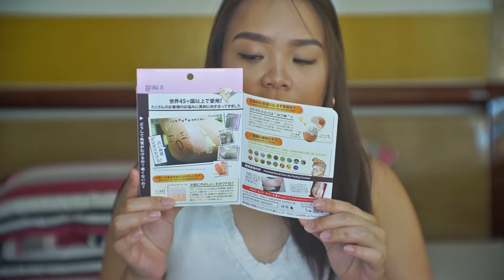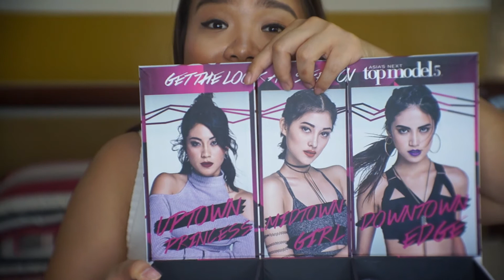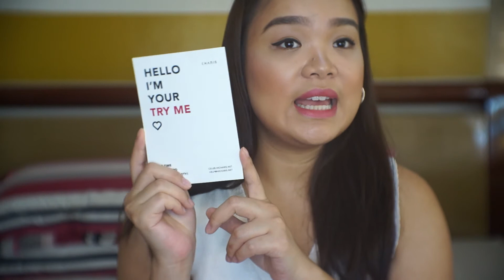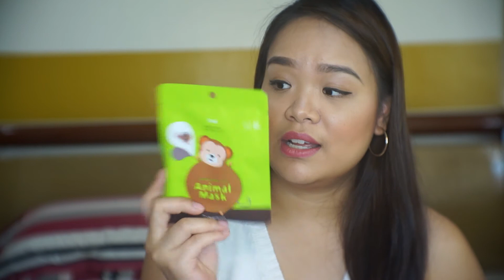Huge Unboxing and Giveaway!!! - YellowYum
Get a snack and some drinks too as this video is a little long. :) I bring you a huge unboxing of PR packages, gifts and some purchases as well.

2. Shiseido Box from Shiseido's Beauty Fair 2017
3. Maybelline Loaded Bolds
4. Maybelline Super BB Cushion Fresh Matte
5. Maybelline Master Strobing Stick
6. KPalette Real Lasting Eyebrow Tint
7. Cathydoll AA Cream
8. Cathydoll AA Matte Powder Cushion Oil Control
9. Maybelline Fashion Brow 3D Contouring Palette
10. Maybelline Fashion Brow Pomade Crayon
11. Maybelline Brow Precise Fiber Volumizer Mascara
12. Maybelline Fashion Brow Duo Shaper
13. Maybelline Fashion Brow
14. ELF Lip Exfoliator
15. Maybelline x Zalora Get That Look Kit
16. Too Cool for School Art Class Highlighter by Rodin from Charis
17. Moisture Skin Cream Horse Oil from Sasa
18. Berrisom Face Masks
19. Embryolisse Lait Cream
20. L'Oreal Infallible Pro Matte 103 and 104
21. Simple Kind to Skin Micellar Facial Wipes

Mechanics:
2. You may also leave your requests on what videos you want to see.
4. Like the giveaway photo and leave a comment saying you joined the giveaway and tag 2 of your friends.

Prizes:
1. Maybelline Dare to Go Nude The Nudes Eyeshadow Palette
2. Celeteque Moisturizing Lip and Cheek Duo in Soft Berry
3. Zen Nutrients Strawberry Lip Butter
4. Moringa O2 Herbal Hair, Scalp and Skin Therapy Oil
5. Belo Sunexpert SPF50 Body Mist
6. Moringa O2 Herbal Moisturizing Lotion
7. Vitresse Heat Protectant Cuticle Coat
8. Maybelline The Powder Matte Lipstick in Make Me Blush
9. Cathdyoll Fiber White Sample
10. Shiseido Ultimune and Bio Performance Cream Sample
11. Maxi Peel Zero Micro Exfoliant Fluid

*Giveaway is for residents of the Philippines. (local giveaway for now)